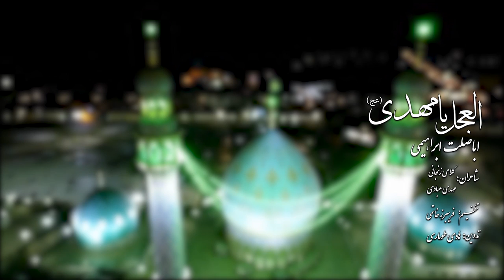Abasalt Ebrahimi -Alacal ya Mahdi | Yeni 2021 |Official Video